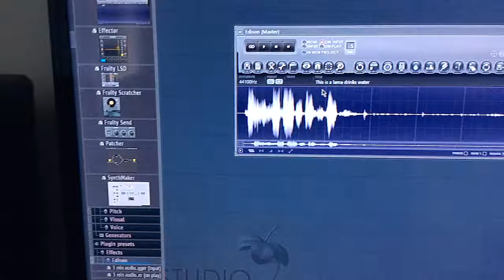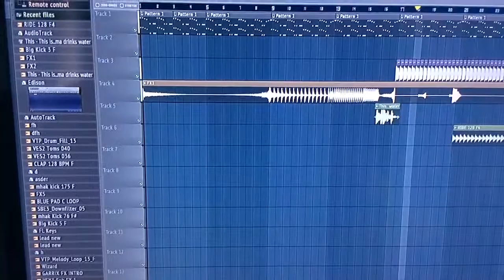This is How Lama Drink Water Original Mix(Free Download)